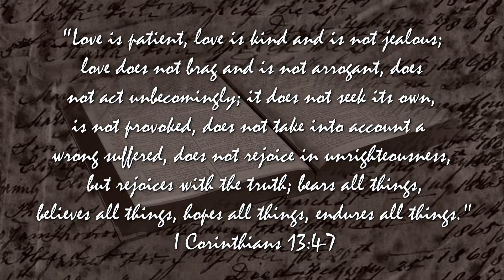Does Love Forgive?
Here is a famous scripture that provides a definition of love:
"Love is patient, love is kind and is not jealous; love does not brag and is not arrogant, does not act unbecomingly; it does not seek its own, is not provoked, does not take into account a wrong suffered, does not rejoice in unrighteousness, but rejoices with the truth; bears all things, believes all things, hopes all things, endures all things." I Corinthians 13:4-7

If this is indeed an accurate definition of Love, please notice that nowhere in the description does it state: "Love forgives". And why would it? It clearly states: " it does not seek its own" so its "not provoked" and "does not take into account a wrong suffered". There is a huge difference in this disposition and the idea of forgiveness.
As we "seek our own" we are easily "provoked" and we make lists. We seem to equate a perceived "wrong suffered" with the idea of "debt". And somebody's going to have to pay. And we extract payment in many ways as we seek to "settle the score". Somebody's making a list, checking it twice, deciding who's naughty or nice and this Impostor isn't big on giving gifts. Oh no, it's an eye for an eye.

Don't get me wrong, forgiveness is certainly a loving act if we ever really get around to doing it. But we seem hell bent to charge admission for that which can only occur when it is freely given. I can assure you that real love doesn't require "restitution",
"reparations" or "reciprocity". Unforgiveness is the excuse we make for having fallen from Love and choosing to remain fallen. We the offended blame the offender for our fallen condition and we have a List to prove it. We feel a delusional power having made our case and finding guilty. Yet we are the one seeking vengeance, demanding payment, miserable and feeling unloved.

But how could we feel loved while being engaged in a battle with love? Not that it fights with us. But we align ourselves with what Love it is not and expect to experience its benefits. Such is not possible except for the benefit of the resulting suffering that calls us to return. Forgiveness is the choice we make to return to love. Forgiveness is us standing to our feet after having been knocked down. Forgiveness is destroying the List, not the offender. Forgiveness is a valuable tool, best applied to one's self for choosing to remain in a fallen condition for the offending behavior of another. Does Love forgive?

 Love does not take into account a wrong suffered...